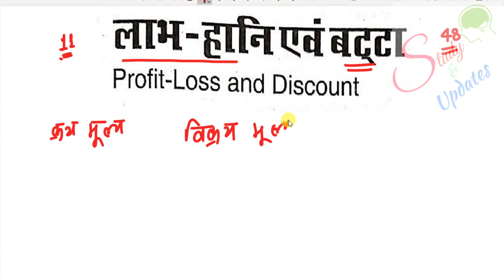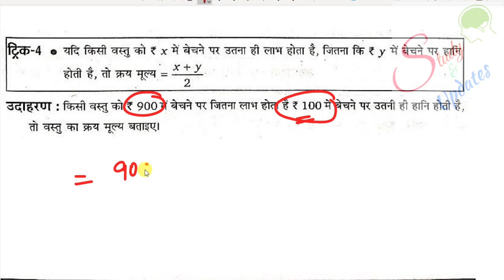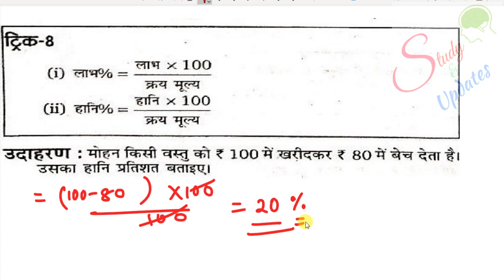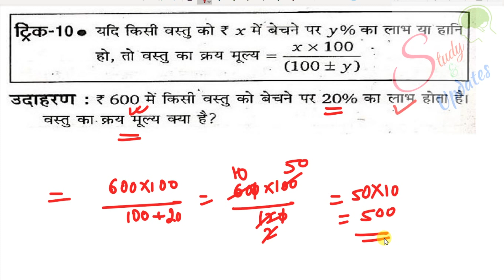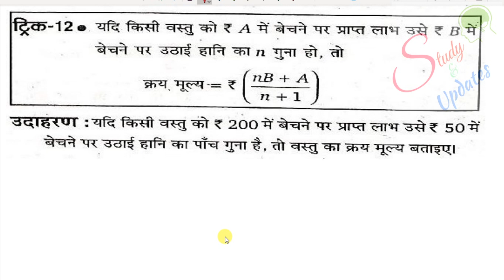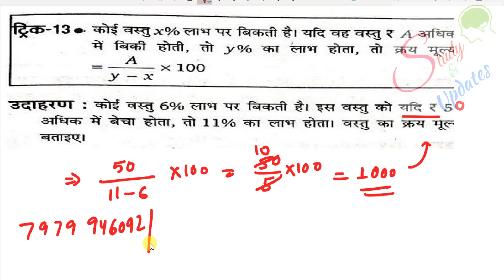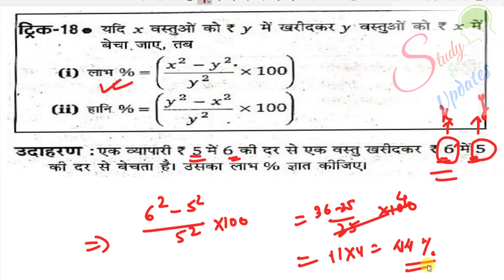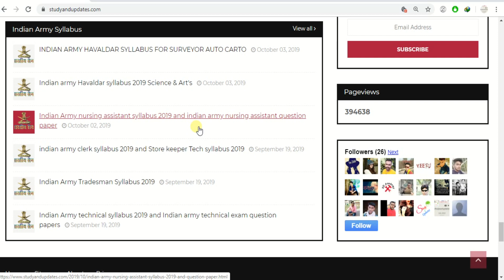Math trick Class -11,Profit Loss and Discount,लाभ हानि एवं बट्टा,Part-01,CISF,BSF,SSB,SSC GD,CRPF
UPI ID  :-  studyandupdates@ybl

Check Name  :- Raj kamal or  Studyandupdates

Paytm ,phone pe, google pay - 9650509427 (Raj kamal or Studyandupdates)

1. GA ( general Awareness)
2. Mathematics
3. Reasoning
4. English
5. Computer (web technology & All )